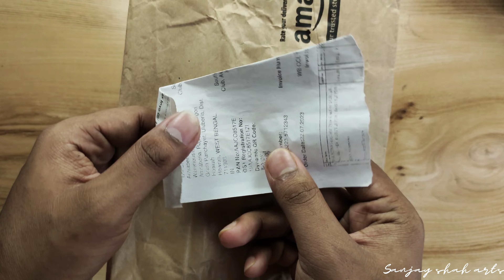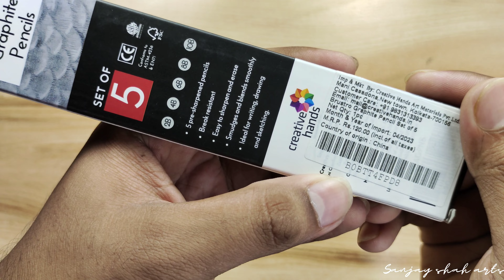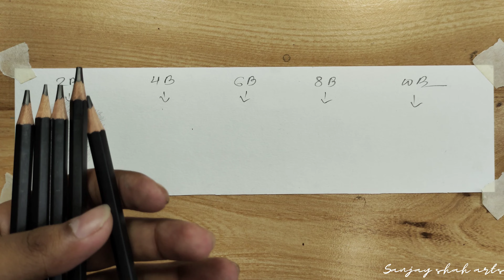"Brustro Graphite Pencil Review: A Versatile Drawing Tool for Artists!"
brustro graphite pencil ✏️

In this Brustro Graphite Pencil review, I delve into the world of artistry with this versatile drawing tool. From sketching to shading, this pencil proves to be an indispensable companion for artists of all levels. Join me as I explore its precise lead, comfortable grip, and durability, which enable smooth strokes and stunning creations on paper. Whether you're a seasoned artist or a beginner, this pencil is sure to elevate your artistic journey to new heights. Don't miss out on the opportunity to unleash your creativity with the Brustro Graphite Pencil!